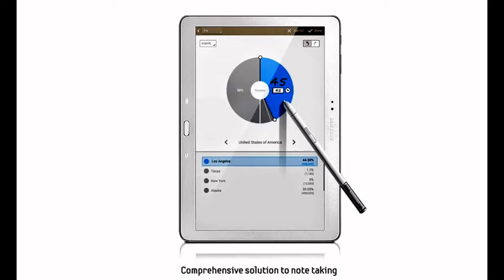Galaxy Note 8/10.1" 2014 Edition 3G/4G 8-Core Phablet SIM Bluetooth GPS 16/32GB